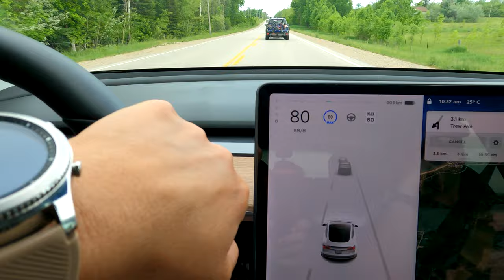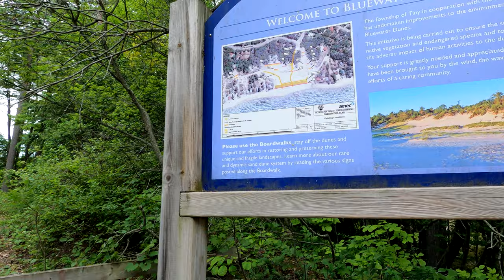Bluewater Beach Ontario-Vlog (Ontario Canada Travel Video) 2021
If your looking to visit a beach with beautiful clear blue water and not crowded as well.
Than Bluewater Beach in Ontario is the right spot.

This hidden gem in Ontario is a great place to travel to!

It is located in Tiny, Ontario on Lake Huron about 1hr 45mins away from Toronto and 30mins away from Wasaga Beach.

This beach is a hidden gem in Ontario- Mostly only locals know about it but social media has exposed its secret beautiful location so more and more people are visiting this beautiful spot and enjoying their days at the beach.

This spot is not only a great place to travel to but a great place to take photos and beautiful videos on the boardwalks!

The sand is soft and fluffy and the water truly is BLUE!

Parking is limited here but you can find parking in and around the area from where you can walk to.

This place is truly hidden and tucked away!

The locals are super friendly and there are 2 boardwalks and 2 entrances to this beach!

In this vlog you will see just how beautiful and scenic it truly is but also how we enjoyed our day at the beach as a family.

We swam and mini surfed on the big waves, we played in he soft sand, enjoyed a nice picnic and played some beach ball!

During this recording the water was chilly at first to get into but it was warm enough to swim and snorkel.

We visited this beach in 2021!

Overall a great place to enjoy your time and relax